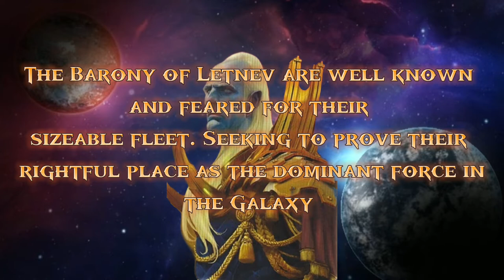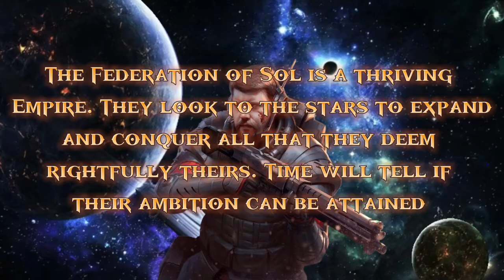Twilight Imperium 4th Edition - Battle Report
Twilight Imperium 4th Edition - This is an epic game of galactic conquest in which three to six players take on the role of one of seventeen factions contending for galactic domination through military might, politics, and economic bargaining... or charm.

This battle report will see the Barony of Letnev, the Nekro Virus, the Yssaril Tribes and the Federation of Sol go head to head for control of the galaxy.

Massive thank you to you all for viewing our content.

Time Stamps
00:00 - Setting the scene
01:42 - Player update
04:21- Battle continues
06:25 - Player update
10:45 - Battle continues
12:33 - Summary

Thank you who provide music for parts of the video.